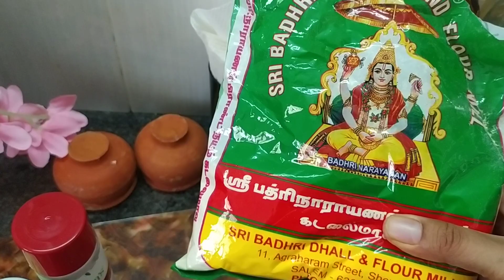INSTANT😍 TAN REMOVAL CREME😉 PACK😍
Instant Tan Removal Pack😍

ingredients:
1.coffee powder - 1 small pack
2.coconut milk - 1 spoon
3.aloevera gel - 1 spoon
4.rose water - 3 to 4 drops
5.besan flour - 1 spoon

Mix coffee powder with aloevera gel and rose water then add coconut milk and besan flour..give a nice mix until it becomes paste...take a pan keep in low flame..add the mixture to it n stir well to get thick paste consistency...then let it to cool down...and then apply on ur face n neck...keep for  10 mins n rinse with cold water...